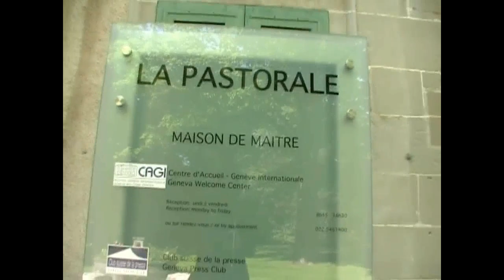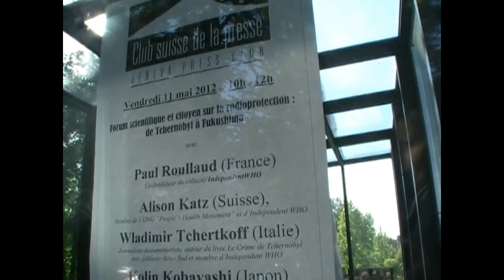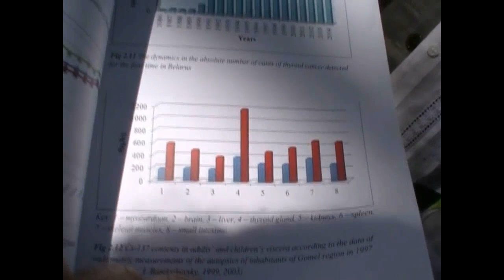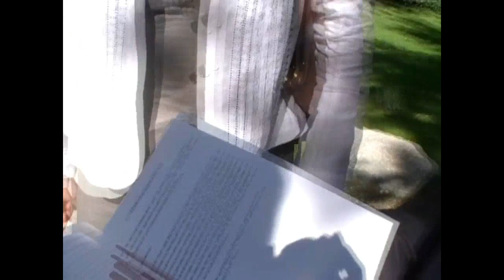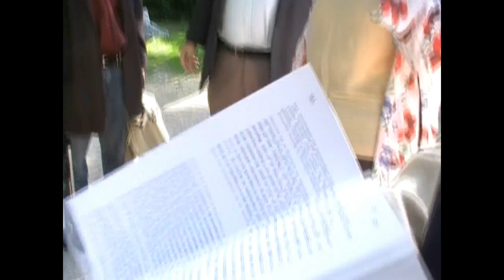IndependentWHO 12.5.12 Geneva. Scientific Citizen Forum on Radioprotection. First park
Video by Ditta Rietuma, akka Ditta of Godland fr bsrrw.org, euradcom.eu

Razgovor c Pr Jury Bandazhevsky, Belarus Ukrain  etc

Download presentations in the 160-page proceedings report, profusely illustrated with graphics and photos, is an accurate and complete reflection of the presentations and discussions at the Forum. A French-language version was published earlier year 2013. It is now available in English as a PDF on our website and a print version is also available.
English-language version of the “Proceedings of the Scientific and Citizen Forum on Radioprotection: from Chernobyl to Fukushima,” a conference which was organized on 12 and 13 May 2012 in Geneva by the Collective IndependentWHO – Health and Nuclear Energy. A printed version of the Proceedings will be available in mid-July. The Forum brought together independent scientists and citizens from Belarus, Russia, France, Belgium, the United Kingdom, Switzerland and Japan, as well as politicians and journalists.
As participants demonstrated, the scandal on the effects of radiation on health continues, many years after the beginning of the Fukushima disaster on 11 March 2011. There are more and more sick people in the affected areas, including children. Citizens, Japanese doctors and independent scientists are obliged to organize in the face of the shortcomings of the authorities and international organizations, including the World Health Organization (WHO), which is still subject to the agreement that it signed with the International Atomic Energy Agency (IAEA) on 28 May 1959. With the publication of the “Proceedings” we remind all those concerned about the risks of atomic radiation, whether from civilian or military use. There is no minimum acceptable radiation dose for health, contrary to what is claimed by the Japanese authorities and international organizations following the accident at the Fukushima Dai-Ichi nuclear power plant.